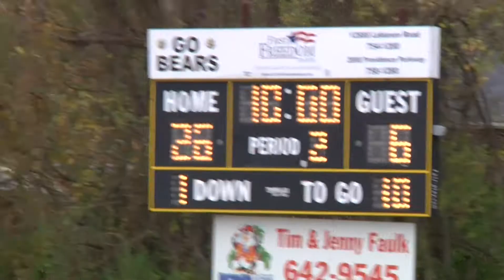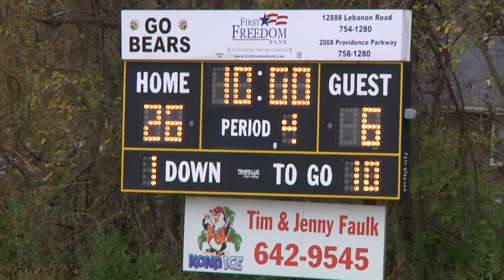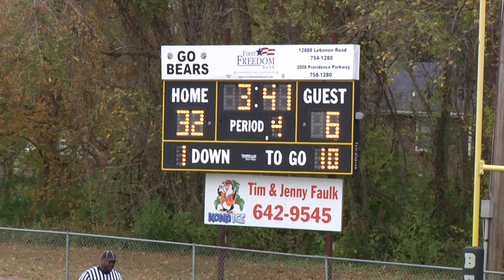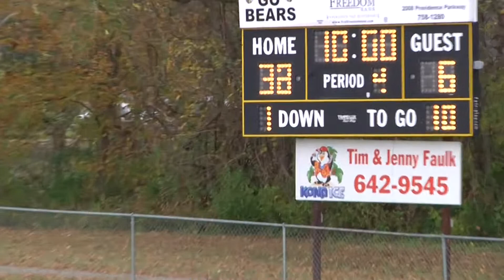Golden Bears at Black bears 10 27 2012 1